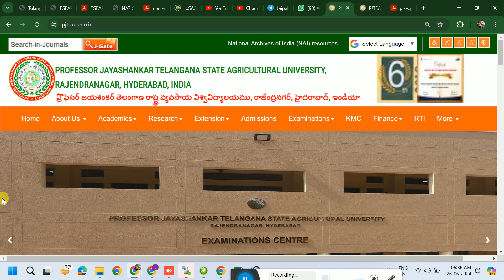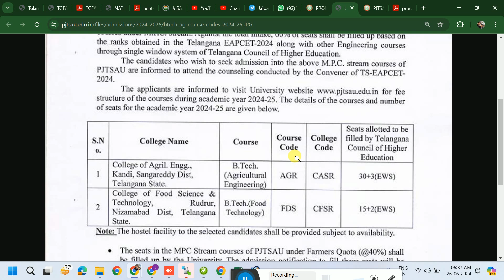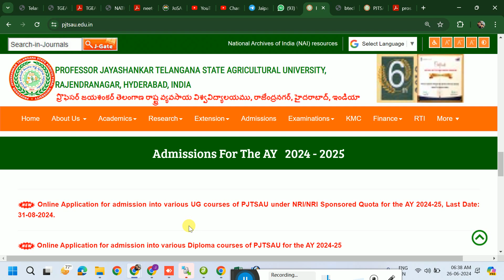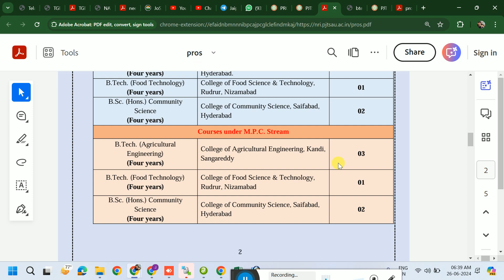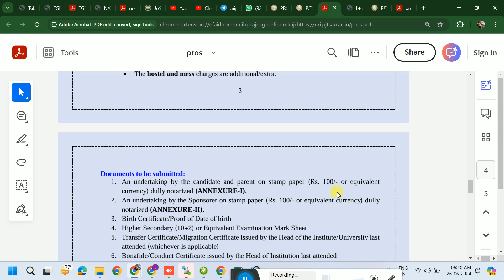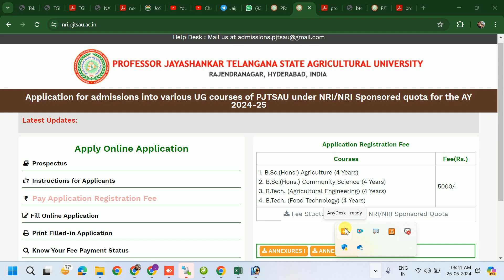PJSTAU 2024 Application for admission into various UG NRI/NRI 2024-25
Telangana BSC/B.Tech Agriculture Courses application dates for MPC and BIPC

ts eamcet bipc latest updates 2024|ts eamcet 2024 bipc counseling updates
Admissions

PROFESSOR JAYASHANKAR TELANGANA STATE AGRICULTURAL UNIVERSITY

TS EAMCET 2024 application last date
Agriculture seats in telangana 2024
PJTSAU
BSc Agriculture admission Telangana
BSc Agriculture Telangana notification
TS EAMCET 2024 application fee
TS EAMCET counselling dates 2024
Ts eamcet bsc agriculture counselling 2024